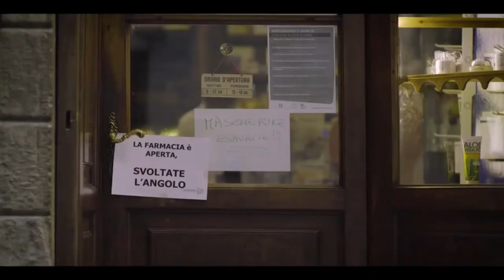BERGAMO - La mia città (Crediamoci)